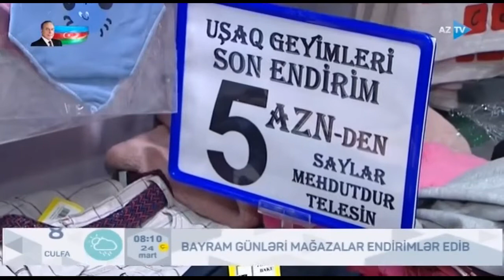Novruz bayramı günlərində mağazalarda endirimlər (24.03.2021)